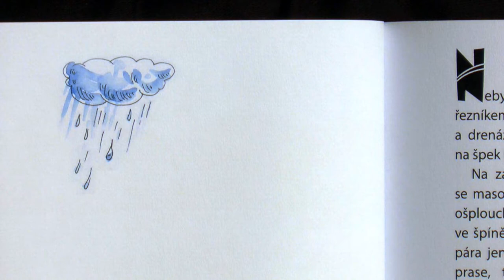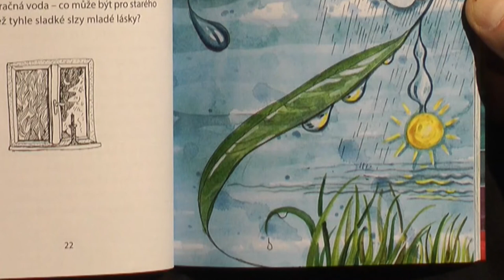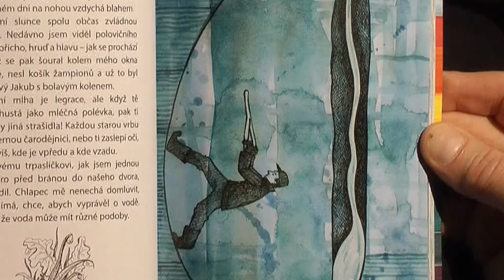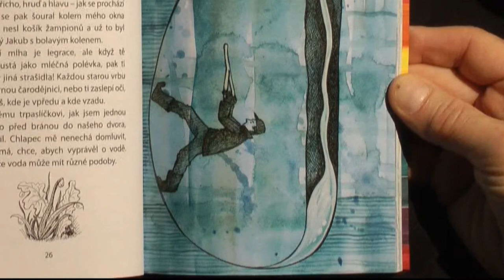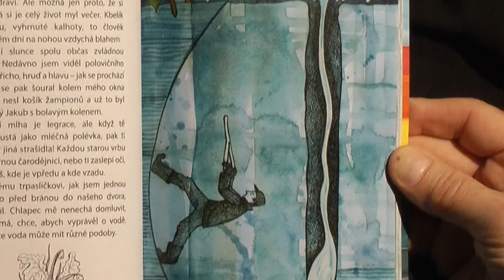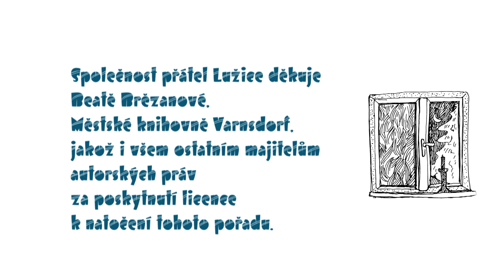Čtení v Lužickém semináři: Jurij Brězan — Příběhy o vodě 2/5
Ke stému výročí narození pravděpodobně nejvýznamnějšího lužickosrbského prozaika 20. století Jurije Brězana v roce 2016 vydala Městská knihovna Varnsdorf autorovy pozdní miniatury PŘÍBĚHY O VODĚ. Jsou to vyprávění dědečka, starého studnaře, vnukovi o tom, co všecko dokáže a k čemu je dobrá sladká voda. Knihu přeložili Milan Hrabal a Ilona Martinovská.

Jelikož rok 2020 kvůli pandemii koronaviru znemožnil setkávání osob, a tím nepřímo i rozvoj sorabofilního života v Česku, rozhodla se Společnost přátel Lužice místo původně zvažovaných živých setkání s lužickosrbskými literáty aspoň natočit jako čtení něco dobrých textů z lužickosrbské literatury.

Vznikla proto řada Čtení v Lužickém semináři. Brězanovy povídky v ní čte Jaromír Meduna, video připravili Ondřej Šrámek a Jan Brichcín, hudbu Vratislav Šrámek, ilustrace pro video i knihu Isa Bryccyna. Videočtení vzniklo za grantové podpory Magistrátu hl. m. Prahy z programu podpory národnostních menšin.